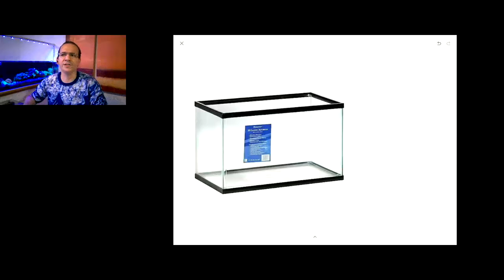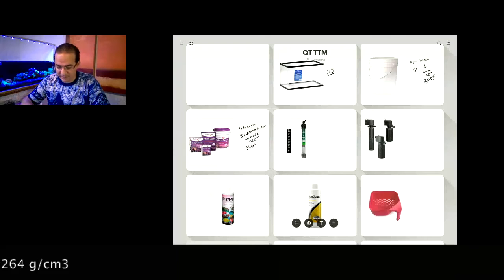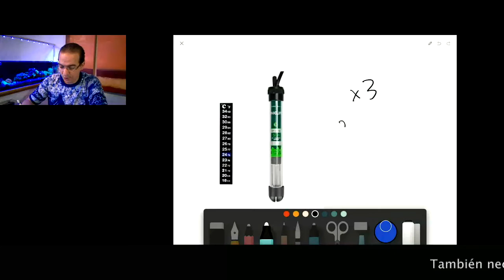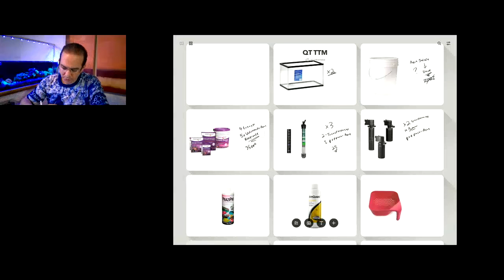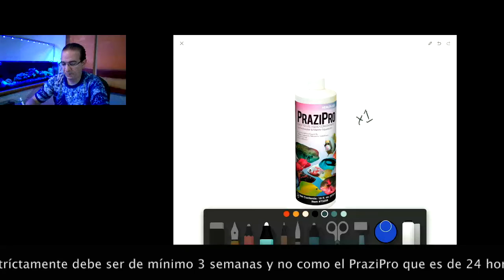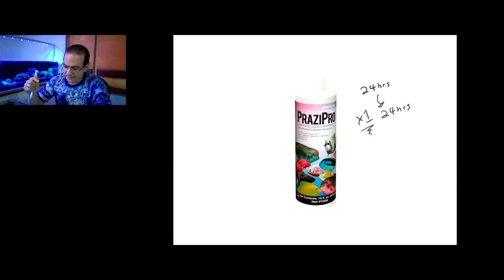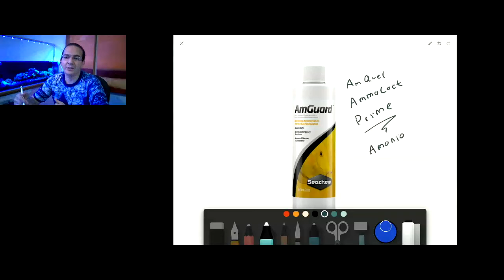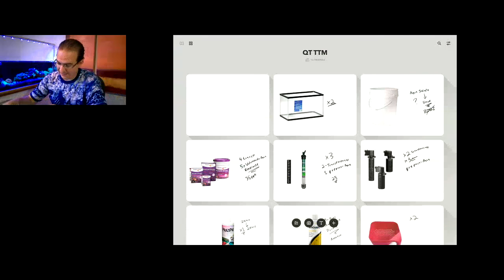Método de transferencia de tanques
En este video les comparto acerca del método de transferencia de tanques combinado con medicamento para hacer tratamiento de cuarentena a todos los peces que vayan a meter a su acuario.